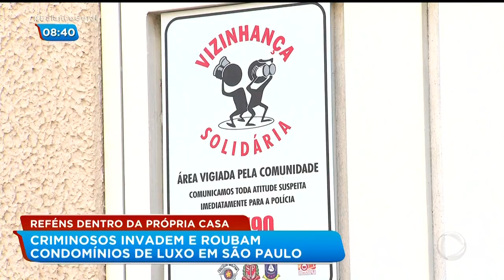Último bloco do Balanço Geral TO Manhã com Chayla Felix (27/11/2019)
Apresentadora da "Hora da Venenosa"

Gravado pelo Sinal Digital da TV Jovem/RecordTV Tocantins (18 UHF e 7.1 Virtual)